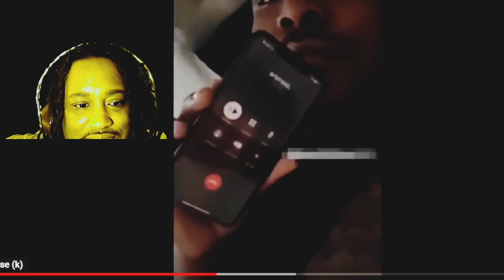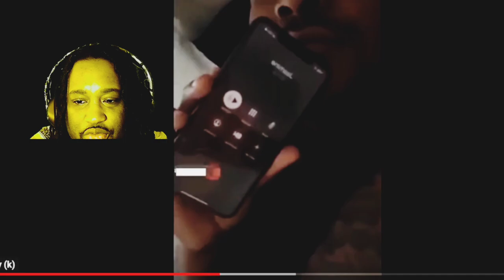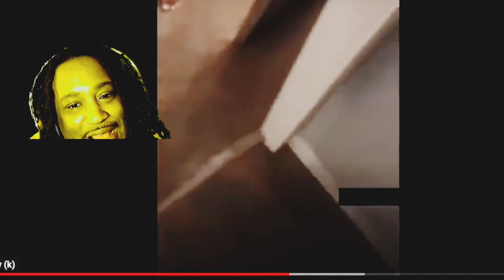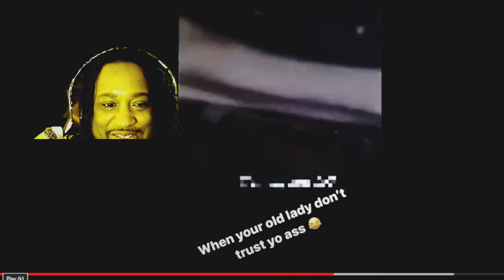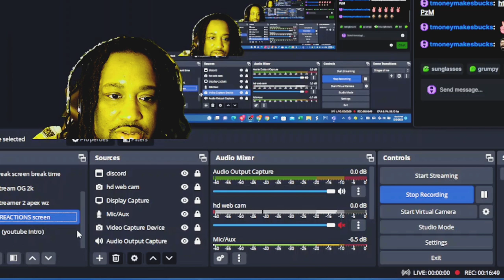Tmoney'$ reaction to the top 5 Worst CHEATERS of all time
My reaction to the top 5 worst cheaters on the internet caught in 4k